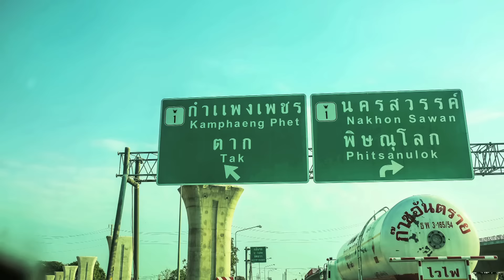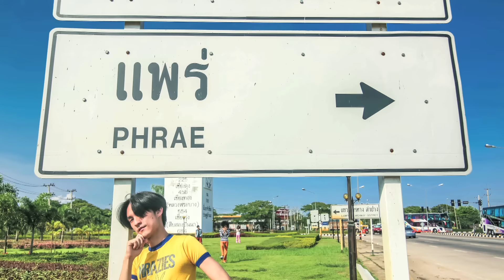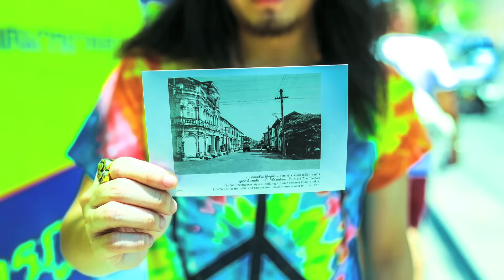THE RICHMAN TOY – ไม่สวยแต่อร่อย | UGLY BEAUTY [Official Music Video]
VIDEO DIRECTOR : Rungroche Uptampotiwat
DoP : Atip pinprayong
CAMERA :  Atip pinprayong l Nattheerith boonsaen
CAMERA 2 : Thanin nitivadeeluxkana
EDITOR : Anantachai pinijsarapirom

เนื้อร้อง : แจ็ป TRMT, แมว The Jukks / ทำนอง : แจ็ป TRMT / เรียบเรียง TRMT, รุ่ง&นิ้ม smallroom

UGLY BEAUTY LYRICS
มอง คนสวยใครๆ ก็มอง
มีรักมีคนจับจอง
มีเพชรมีเงินและทอง รถยนต์แทบหล่นมากอง
เพียบพร้อมซะเหลือเกิน
คน สวยๆ เค้าไปที่ไหน
คนสวยเค้ากินอะไร ต้องศัลยกรรมใช่มั้ย
สวยไปแล้วได้อะไร ตัวฉันไม่เข้าใจ

* พอเจอเธอความคิดก็เปลี่ยนไป
โลกใบเดิมของฉันก็เปลี่ยนไป

** คนสวย เจอมาบ๊อยบ่อย
แต่ข้างในไม่ค่อยอร่อย
ถึงจะเป็นนางงาม นางฟ้า ก็จีบมาแล้ว
ถ้าหากคนสวย ดีไม่เท่าเธอ
จะต้องเจอคนสวยทำไม
เธอทำให้ฉันเข้าใจ
ว่าสวยมันอยู่ข้างในจิตใจรู้ไหม

แพง ก็ใช่ว่ามันจะดี หน้าขาวหัวใจดำปี๋
ที่เห็นว่าเป็นเศรษฐี
แท้จริงแล้วอาจไม่มีสตางค์ซักแดงเดียว